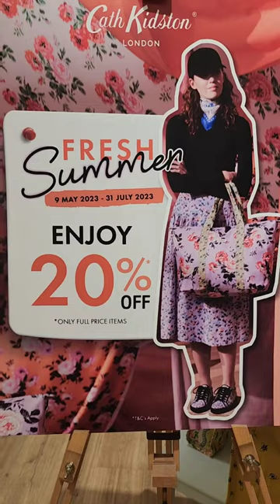Cath Kidston Clearance Sale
Shopping time for Cath Kidston!